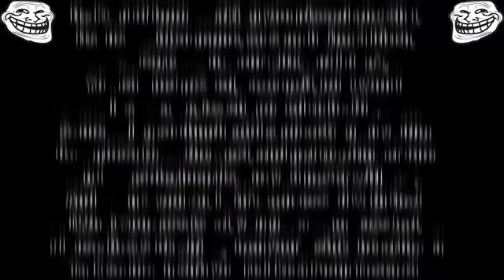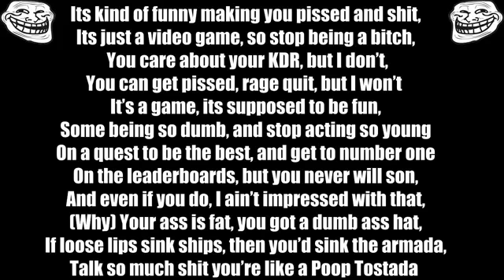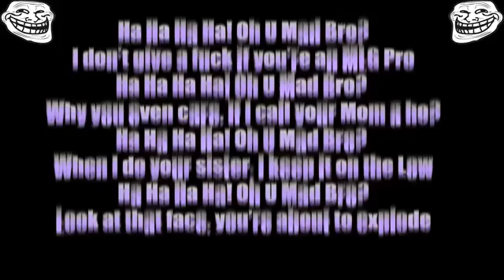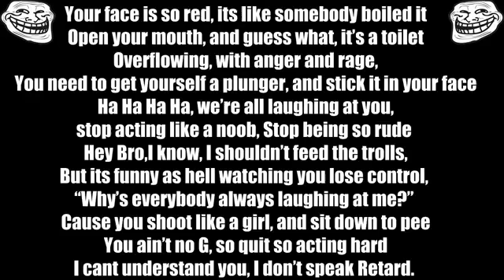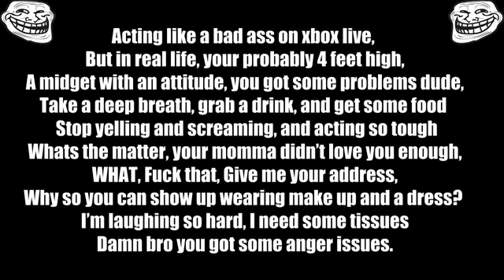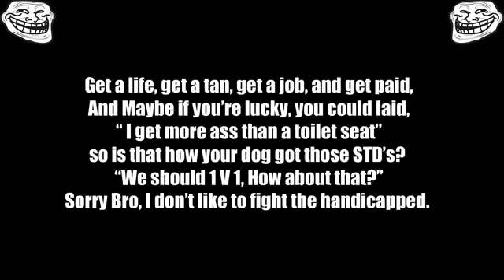Shadow viper U mad bro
Shadow viper